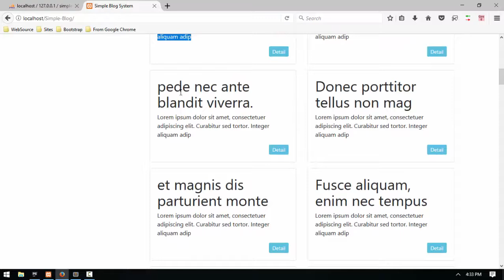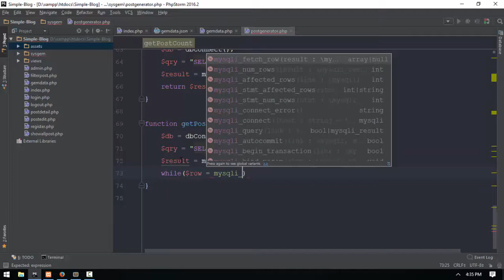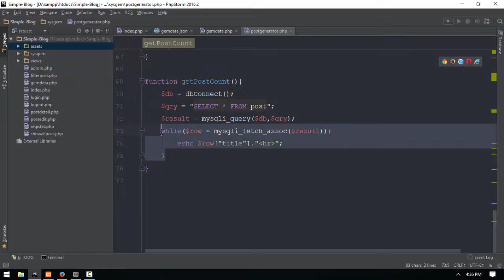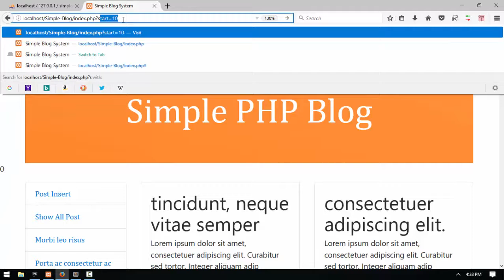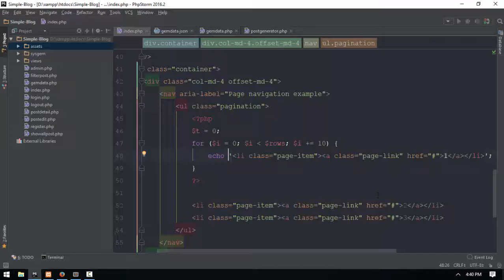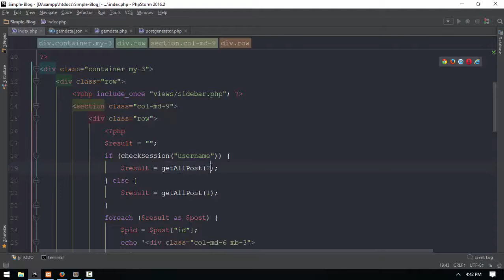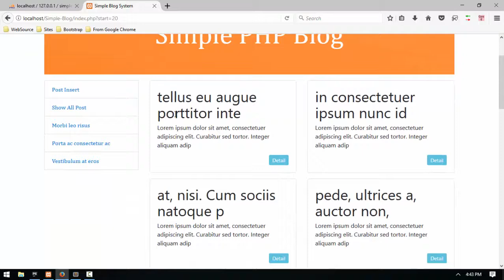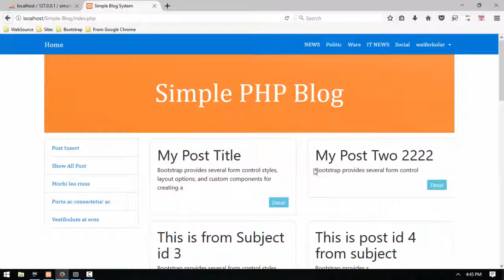192 Pagination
Front-end web developers use: JavaScript
Back-end web developers use: JavaScript, Java, Python, PHP, Ruby
Mobile developers use: Swift, Java, C#
Game developers use: C++, C#